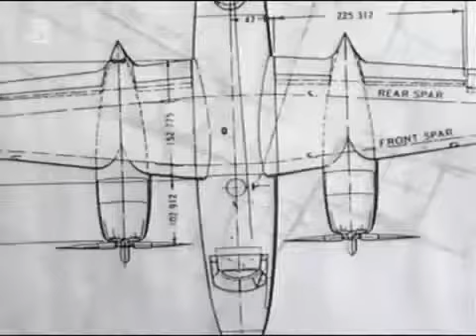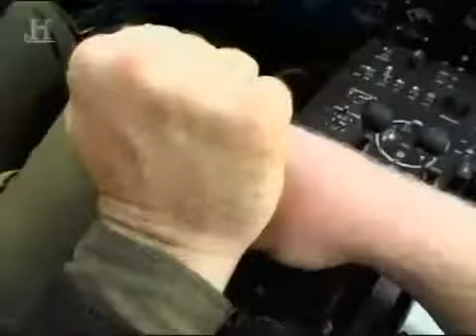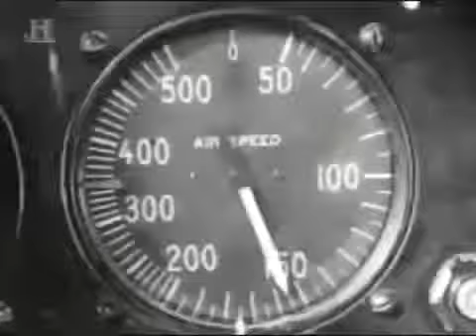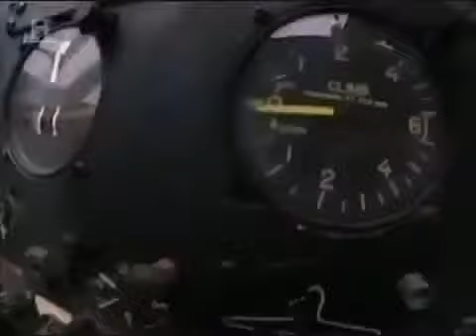MILITARY AIRCRAFT THE B 26 MARTIN MAURADER History War Weapons documentary